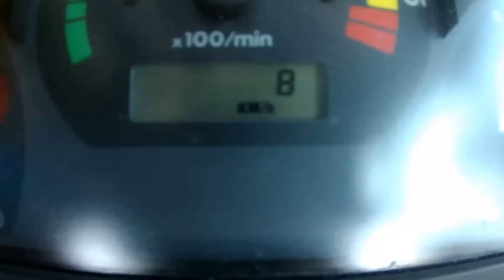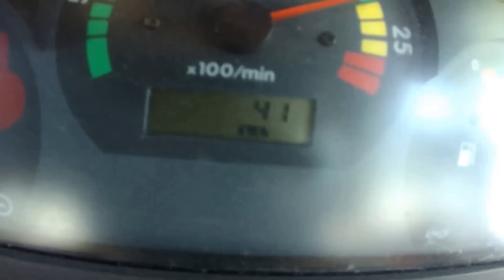Opryski kukurydziane 2016 Zetor i Krukowiak HD#